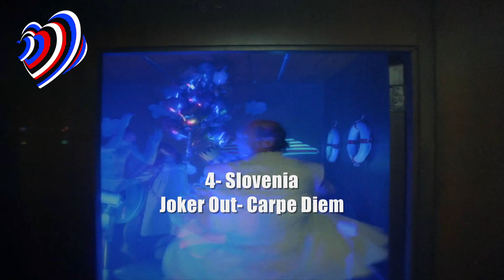Eurovision 2023 🇺🇦🇬🇧 - My Top 28 (So Far) New:🇨🇭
My top 28 Eurovision 2023 Before the show

ESC 2023 My Top 28 so far